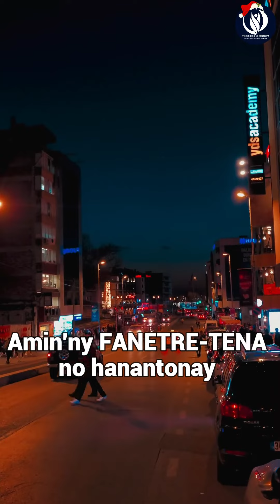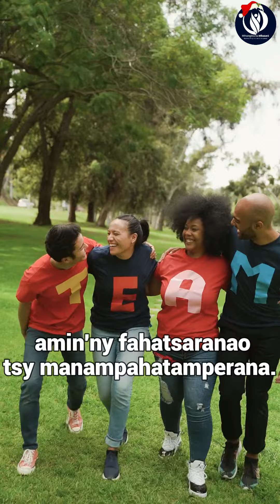VAVAKA HOAN'NY VOLANA DESAMBRA 📅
📅Ny Volana Desambra no manamarika ny tetezamita mankany amin'ny taona vaovao.
✍️Soraty hoe:Ray o! Ianao hiambina ahy, ny fianakaviako amin'ny fotoana rehetra, arovy amin'ny ratsy. Aoka hanodidina anay amin’ny fitiavanao sy ny fahasoavanao. Amen!